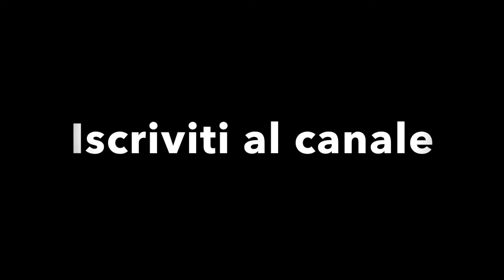Allenamento calisthenico | street gorilla | WORKOUT CALISTHENICS PROGRAM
💯 Raggiungi i tuoi obbiettivi MOLTO PIÙ IN FRETTA grazie al nostro servizio di coaching

🏠 Attrezzatura per ALLENARSI A CASA:
• Sbarra da appendere alle porte
• Loop band
• Cintura zavorre